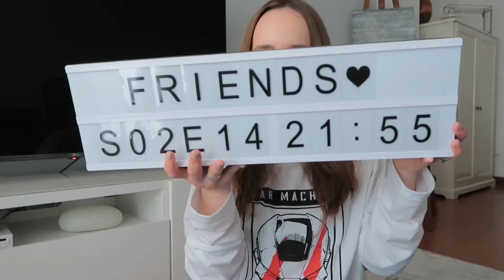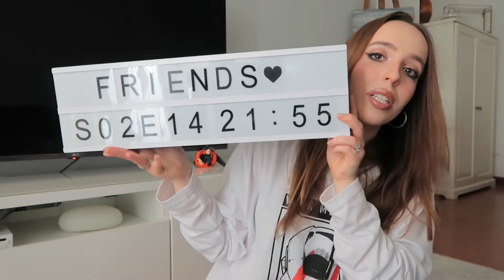HOME FALL/AUTUMN HAUL | Candles, Decorations, Halloween....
In this haul I'm showing you all the bits and pieces I got for my home. From candles, decoration, halloween decor, kitchen stuff, etc.